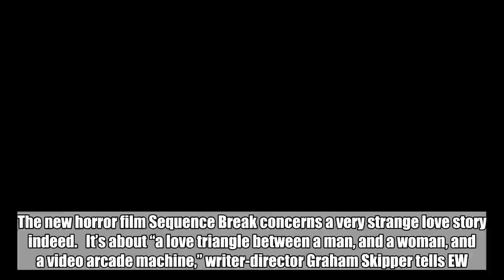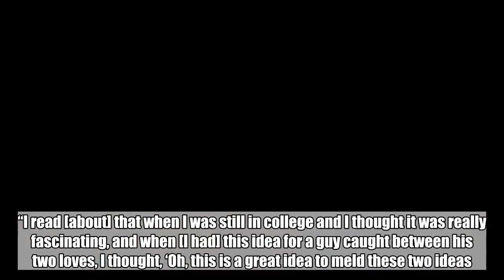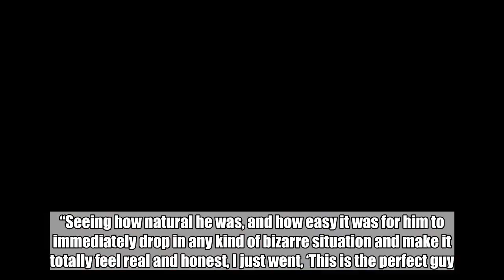Sequence Break director warns body-horror film may make viewers 'horny'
The new horror film Sequence Break concerns a very strange love story indeed.   It’s about “a love triangle between a man, and a woman, and a video arcade machine,” writer-director Graham Skipper tells EW. “I like to call it a Cronenbergian trip down the rabbit hole [with] goopy body horror, lots of slime, and a real journey into the dark recesses of the mind.”   Skipper was partly inspired to make the film by an urban myth about an arcade game called Polybius.   “In short, the Polybius myth is that there was a game somewhere in the Pacific Northwest that was this weird cabinet that would give you hallucinations, or maybe there were mind-control elements that would give you seizures, or some people died — and then the game just disappeared,” says Skipper. “I read [about] that when I was still in college and I thought it was really fascinating, and when [I had] this idea for a guy caught between his two loves, I thought, ‘Oh, this is a great idea to meld these two ideas.’”   In Sequence Break, the guy in question is a video game repairman named Oz, played by Chase Williamson, who Skipper costarred with in the 2016 horror movie Beyond the Gates.   “Working on Beyond the Gates, we really bonded and became good friends,” Skipper says. “Seeing how natural he was, and how easy it was for him to immediately drop in any kind of bizarre situation and make it totally feel real and honest, I just went, ‘This is the perfect guy.’ … Man, I had to put him through the ringer, and he does so much weird stuff in this, and it was so easy to have somebody like him. I could just tell him, ‘Okay, you’re going to do this,’ and he’d go, ‘Okay!’”   Sequence Break made its world premiere at last year’s Chattanooga Film Festival, where it prompted a notable reaction from at least one audience member.   “I was at the sort-of after-party, which was at an arcade,” Skipper recalls. “We were standing there and I overheard some woman talking to her friend and saying, ‘Is it weird that I walked out of that movie and I feel kind of horny?’ I went, ‘That is so great!’”   Sequence Break costars Fabianne Therese, Lyle Kanouse, and John Dinan and is available now on the streaming service Shudder. Watch an exclusive clip from the film above.